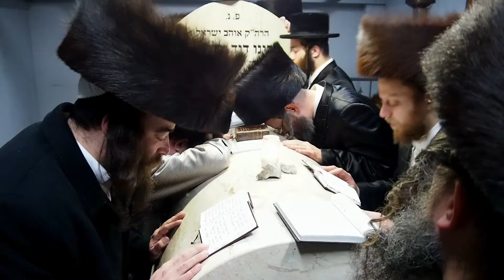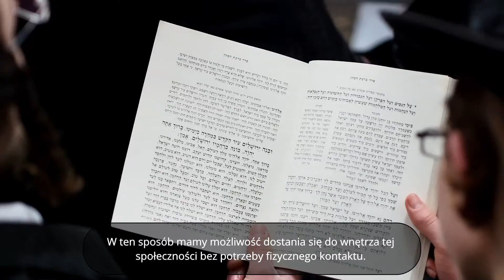ARKADIUSZ ŁAWRYWIANIEC CHASYDZI W LELOWIE FILM MICHAŁA SZALASTA 2017